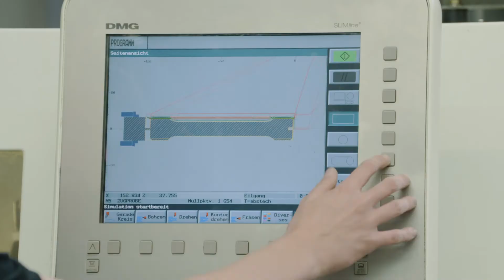Recruiting Filmkampagne: "Deine Ausbildung bei Fendt. Läuft! (2021/22) - Mechatroniker, AGCO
OK, wir gestehen: Es war ein klein wenig fies. Die Azubis der Firma Fendt wussten nämlich im Vorfeld nicht genau, was am Drehtag passieren wird. Dann kommen sie in eine riesige Halle. Ein einsamer Stuhl in der Mitte, umgeben von Lampen, Kameras, Regisseur, Aufnahmeleiter und Kameramännern. Ganz ehrlich: Da geht uns ja schon selbst die Düse…

Aber genau dieses Setup war es, das wir haben wollten, um die jungen Damen und Herren ins Plaudern zu bringen. Denn, sobald die erste Nervosität abgelegt war, entstanden so tiefgehende, ehrliche, authentische und echte O-Töne, wie man sie eben nur bekommt, wann man nicht scriptet.

Daraus entstanden sind ein Hauptfilm zum Thema Ausbildung bei Fendt, sowie mehrere Kurzfilme über einzelne Berufe. Das Ergebnis kann sich sehen lassen, finden wir. Und das Wichtigste: Das finden die jungen Hauptdarsteller ebenso…
silbersterntv • Wann drehen wir deinen Film? •
💡 Idee. 📃 Konzept. 🎥 Film.